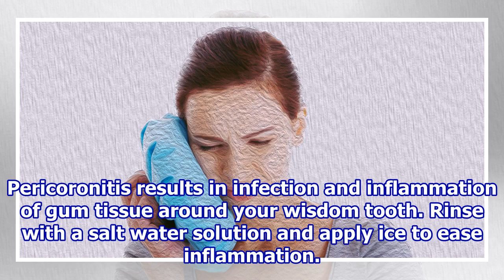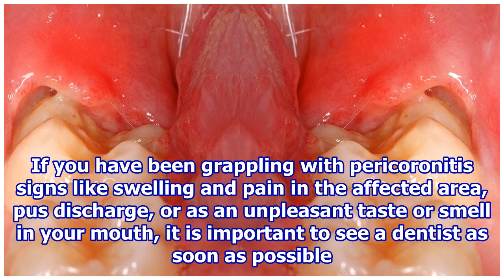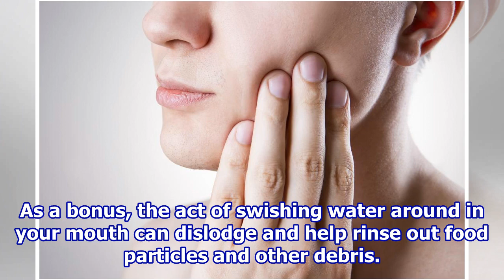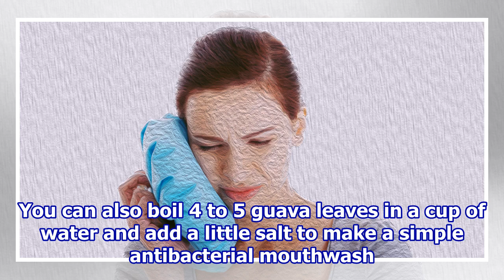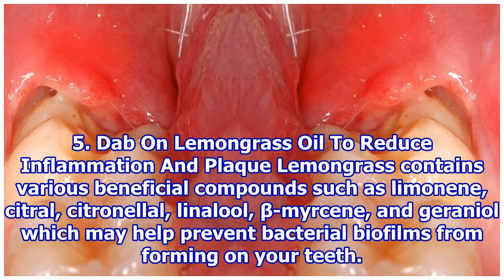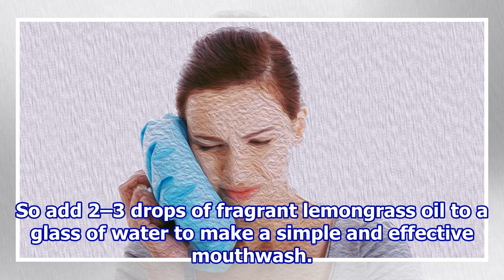10 Home Remedies For Pericoronitis Pain And Discomfort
10 Home Remedies For Pericoronitis Pain And Discomfort